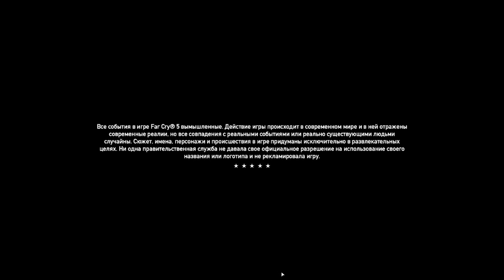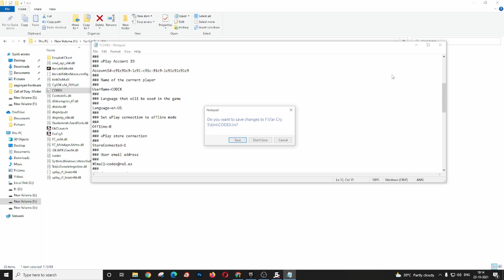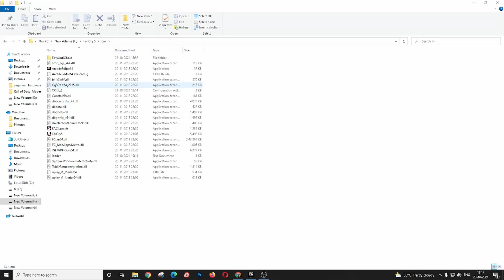How To *Change Language* in Far Cry 5 from Russian to English | Far Cry 5 Language Settings in Tamil